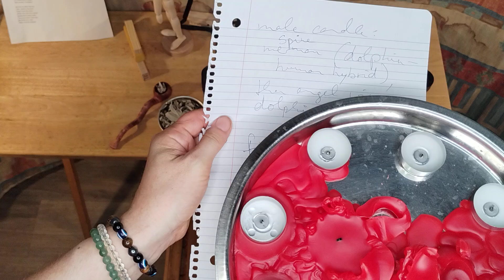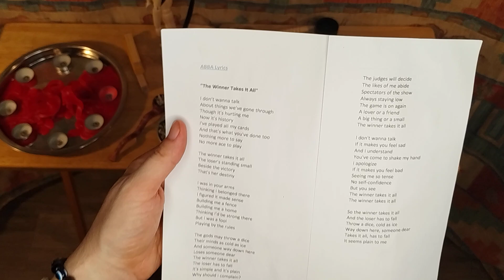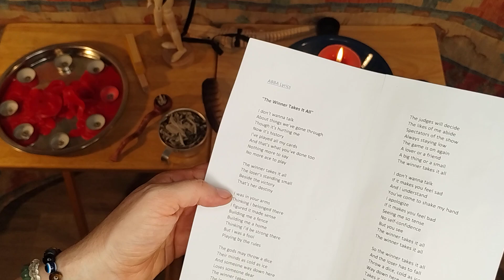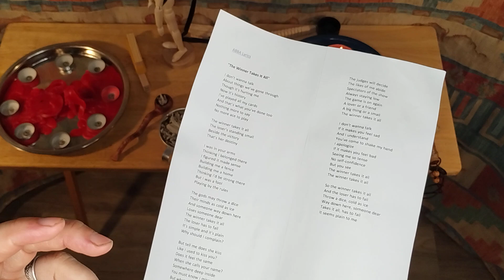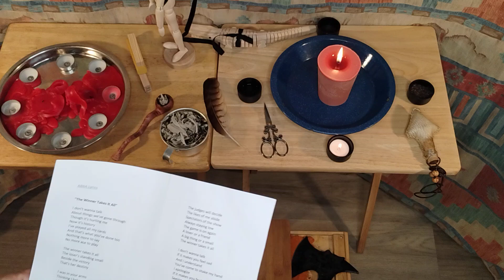Removing barriers of the DF & cutting cords w/ d reptilian overlords 2 be w/DM & in Divine purpose